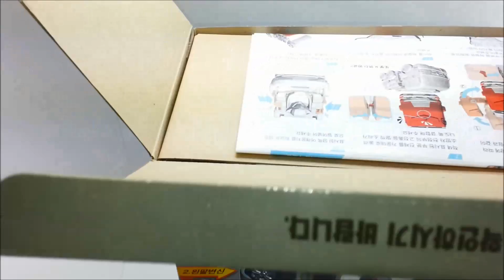또봇 쿼트란 또봇c,또봇d,또봇r,또봇w,합체 로봇(박스개봉 동영상)Tobot Quartran Transformers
또봇 트라이탄과 또봇x 쉴드온과의 사이즈비교도 해보았습니다.
또봇 C, D, R과 W의 4단 합체 로봇. 거대한 몸집에서 뿜어져 나오는 강력한 힘으로 씨름기술을 사용합니다.